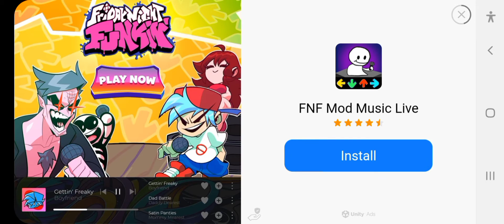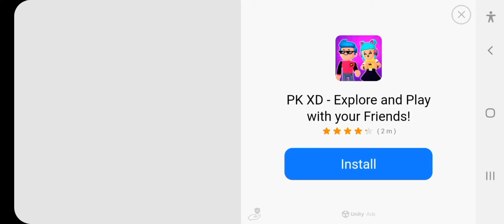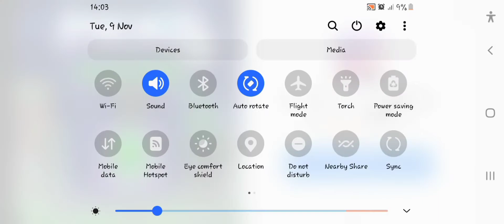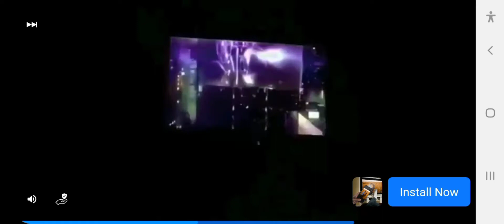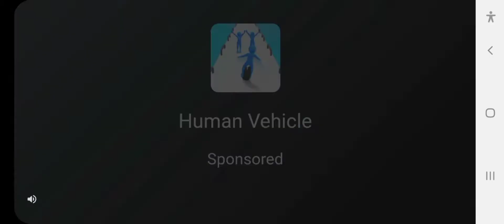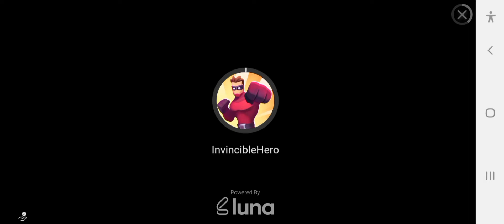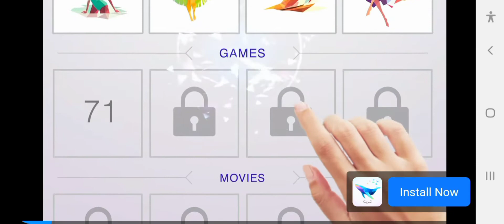Friday night function episode 3